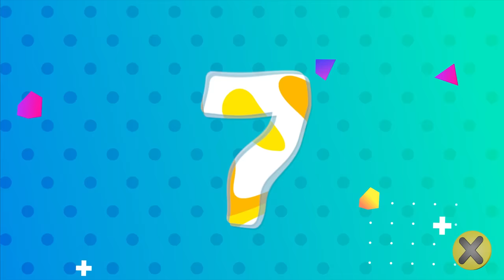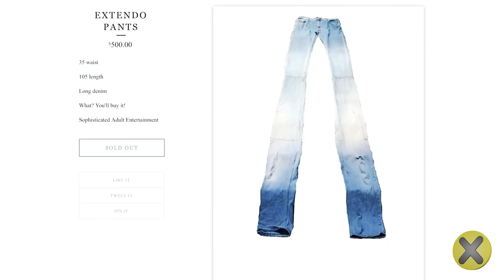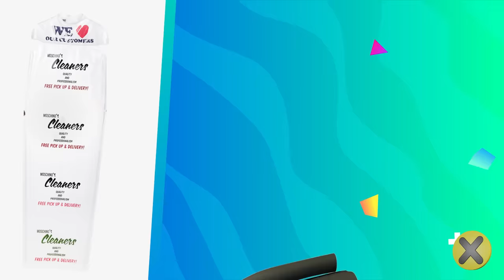10 Artículos más ridículos de la moda 😱😅